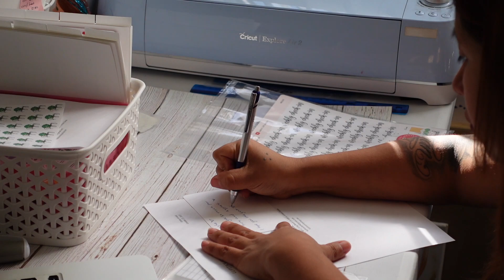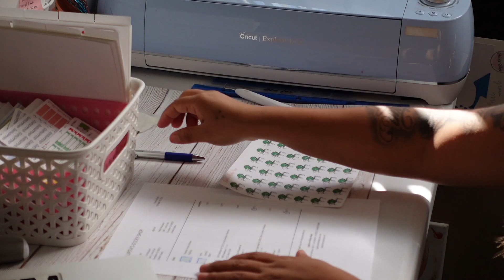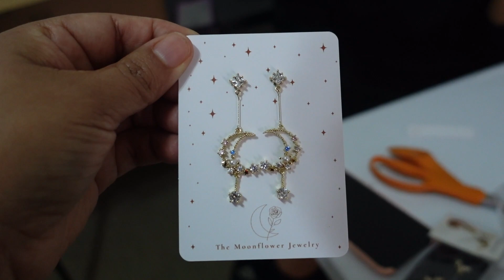Work With Me / Small Business / Sister's New Jewelry / The Moon Flower Jewelry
Hello, my friends today I decided to share with you all a little bit about working on my shop, what goes on behind the scenes. I also wanted to share with you how my sister works in her shop as well.

LUPITAAIDE

Amazon Shop (find what I use)

Send Mail
2727 E Anaheim St

Amy L and get your code! I love her budget channel please check her out and let her know you came from here :)